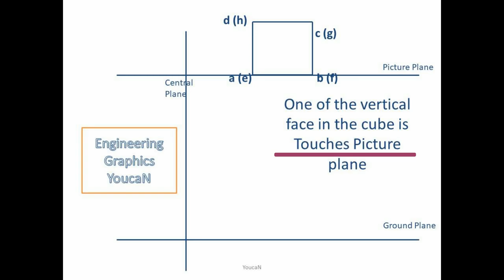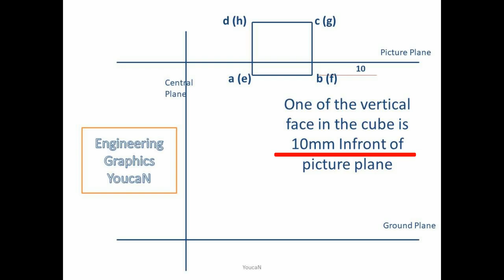Engineering Graphics _ Perspective Projection basics (Tamil ) # EG youcan Pravinkumar kamatchi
Concepts for perspective projection explained with practical examples.